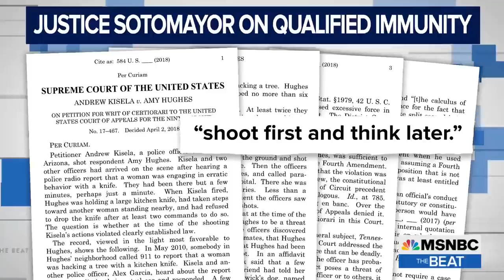This One Reform Can Change Policing Forever | MSNBC’s The Beat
One of the strongest rules that shields police from accountability and ever facing public trials was literally “made up” by judges, MSNBC's Chief Legal Correspondent Ari Melber explains in this Special Report, and it can be abolished by Congress or states. Melber traces the odd legal history of this police “immunity” rule; how it operates to prevent even basic civil trials for victims of alleged police brutality; and why it’s become a key flash point in the Congressional battle over the George Floyd Act.
(This interview is from MSNBC’s “The Beat with Ari Melber, a news show covering politics, law and culture airing nightly at 6pm ET on MSNBC.